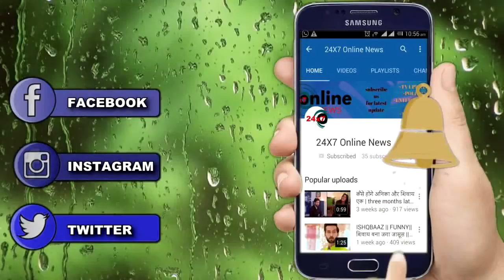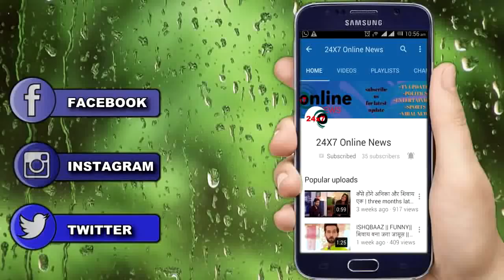UDAAN: नए सिरे से होगी उडान कि शुरुआत